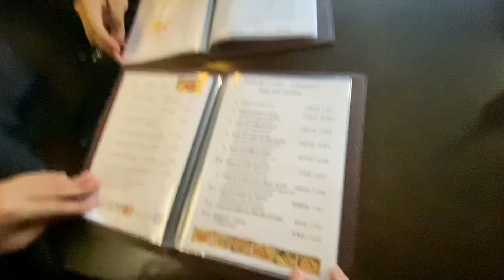Had great time with my girls /shopping/ Au bon bol restaurant/tibvlogger